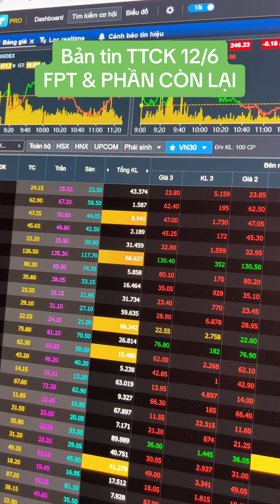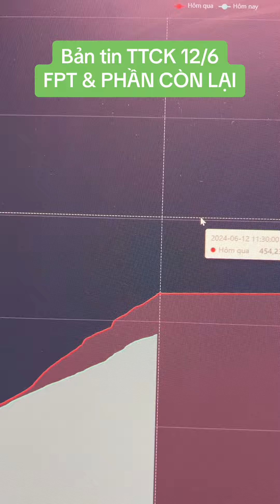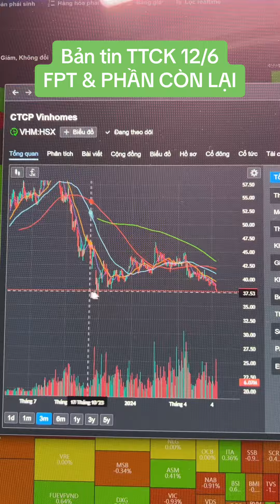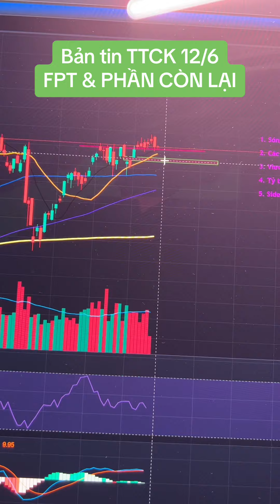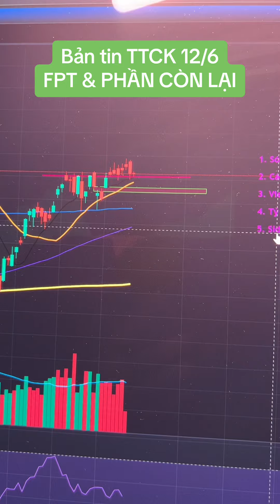Bản tin TTCK 12/6 FPT & PHẦN CÒN LẠI | Anh Lương Vịt